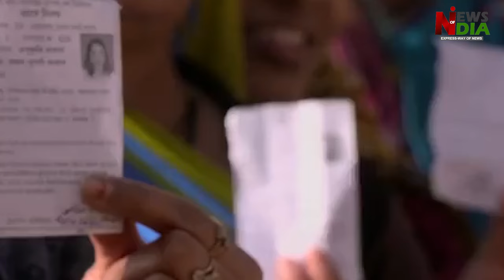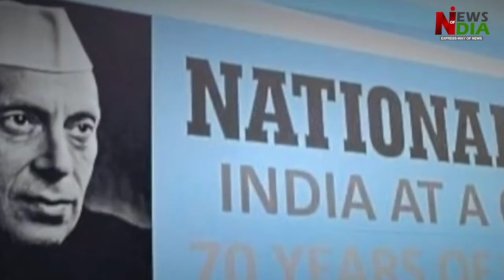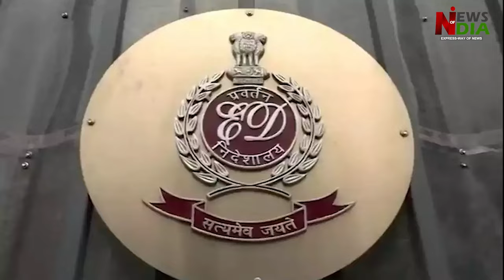Sonia and Rahul Gandhi trapped in money laundering case, ED seizes property worth Rs 751 crore